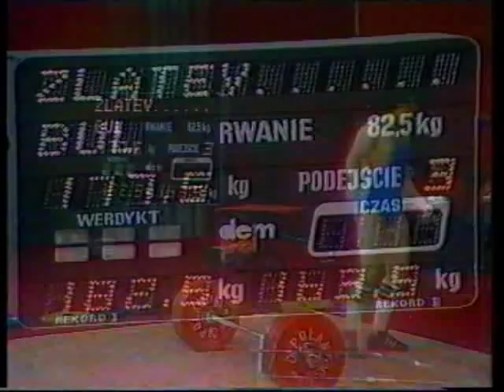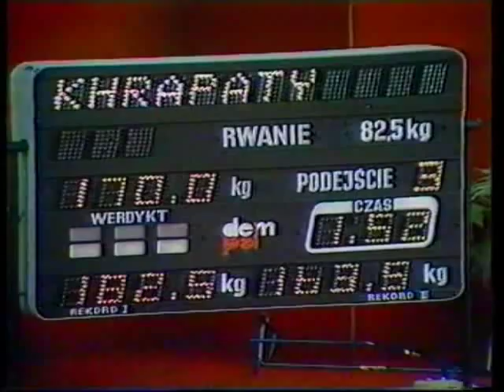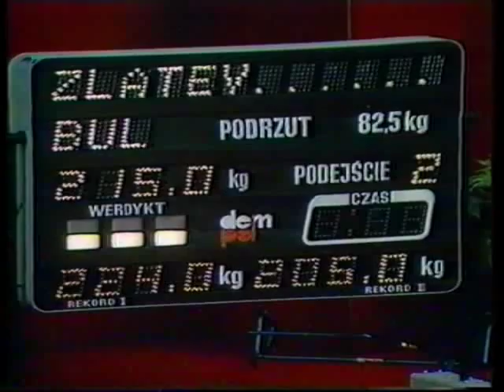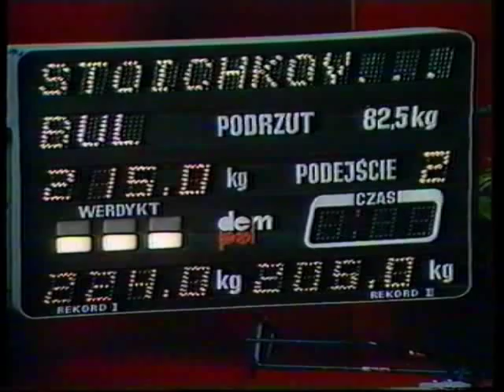85EC82kg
1985 Euros Poland
82.5kg class Asen Zlatev wins 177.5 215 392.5